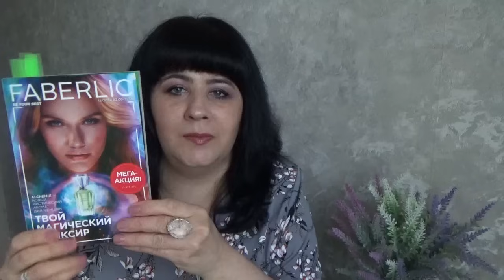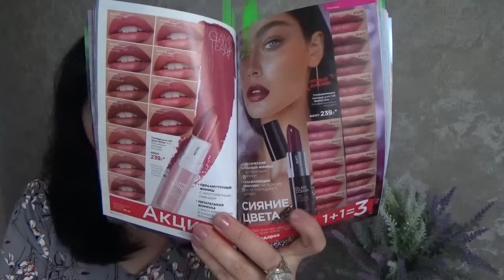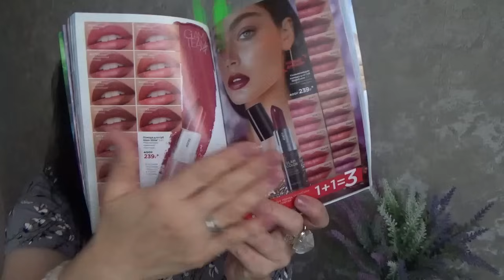Заказ Фаберлик 13 2024. Новые помады, пудра и коллекция посуды "Призма"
В этом видео я хочу Вам показать свой заказ Фаберлик 13 2024 и поделиться впечатлениями
0590 шейк-лосьон
41478 губная помада Glam Color тон древесно-розовый
41480 губная помада Glam Color тон нюдовый
41867 губная помада  Glam Color тон пыльно-розовый
6048 стойкая компактная пудра Soft Matte тон бежевая вуаль
910494 сковорода Вок 28см
781295 виртуальные карты Твой бонус